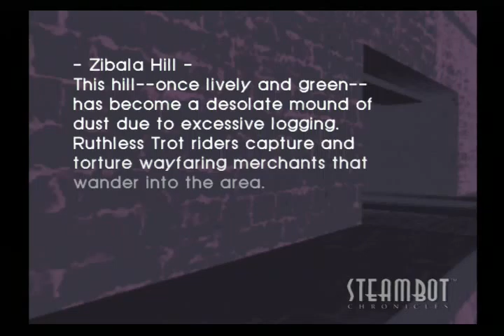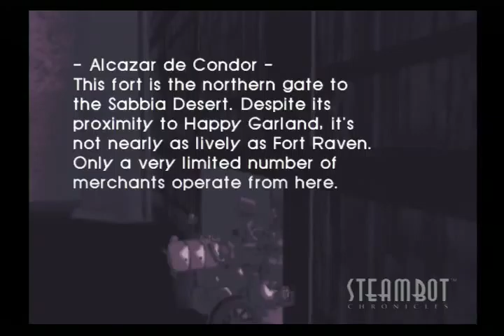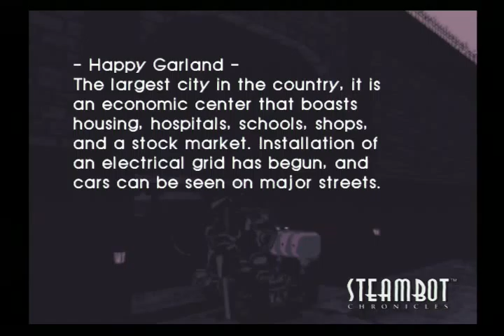lets play steambot chronicles-28